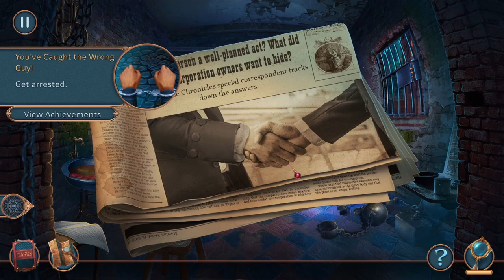Let's Play - Criminal Archives - City on Fire - Chapter 3 - The Judge's House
When a string of mysterious murders leaves police in San Francisco stumped, only a crime reporter of your caliber can shed light on the case. A masked criminal calling themselves the Plague Doctor is committing arsons throughout the city in the name of justice. But who and why remains to be discovered. Along with your partner, you’ll plunge into a world of lies, corruption, and deception for your most compelling article yet. Can you uncover who’s behind the mask and stop him before the city’s consumed in flames?

Available from:
Bigfish Games: